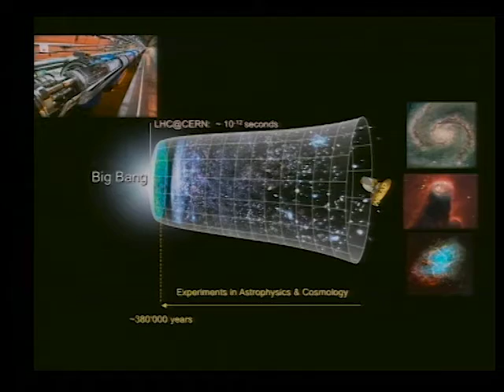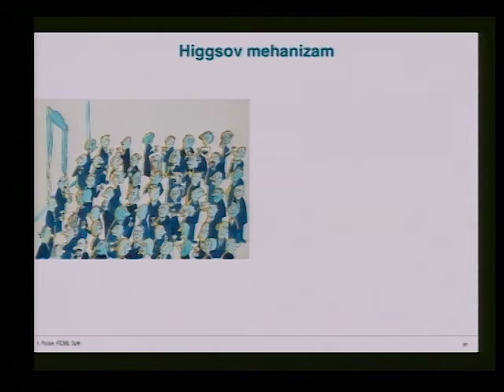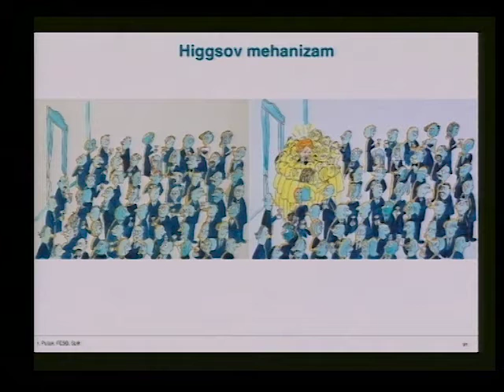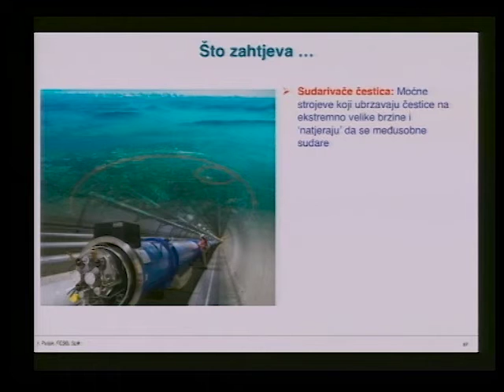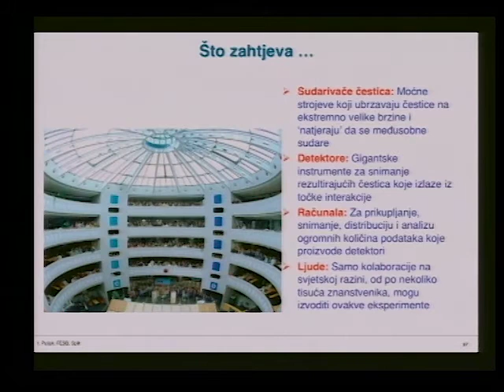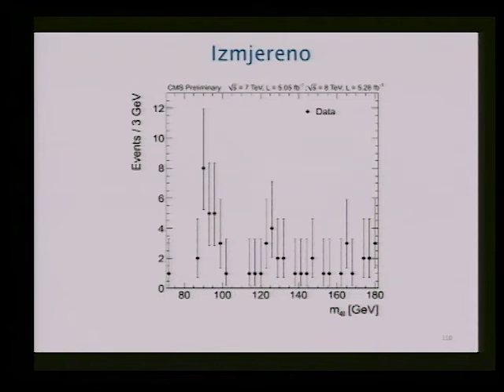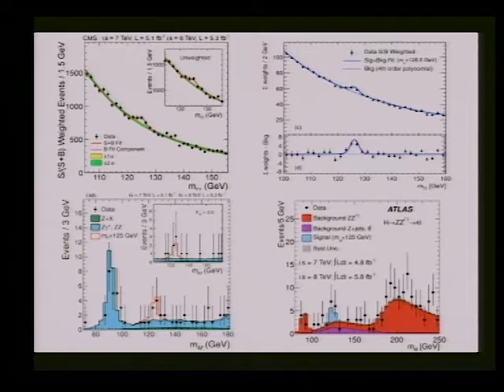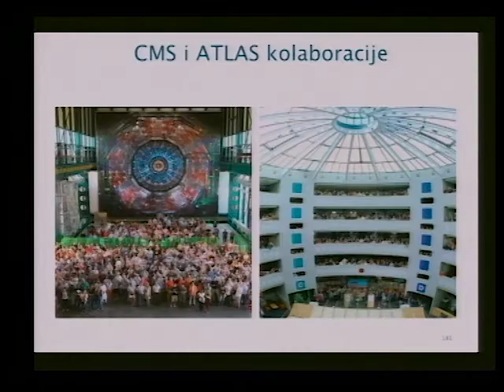Ivica Puljak Priča o svemiru i Higgsovom bozonu - Maruševec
Dio predavanja kojega je profesor s FESB-a i istraživač s CERN-a, dr. Ivica Puljak,  održao u Srednjoj školi Maruševec, 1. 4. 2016. U ovih osamnaest minuta profesor Puljak objašnjava kako su našli Higgsov bozon.